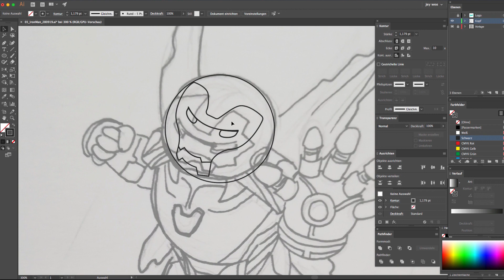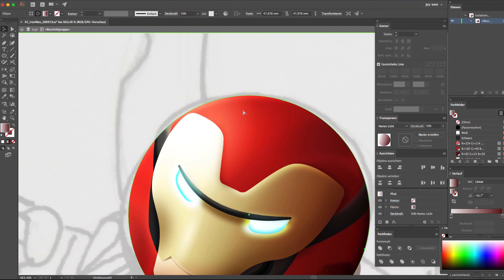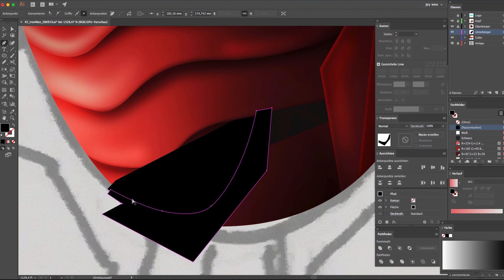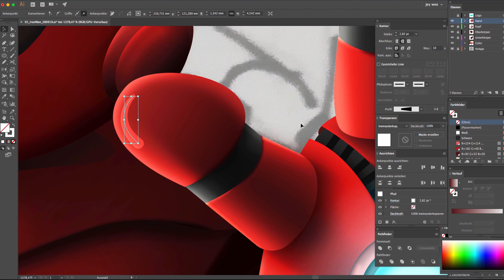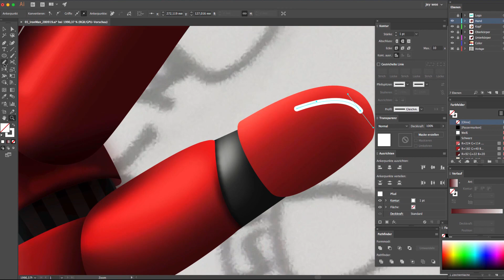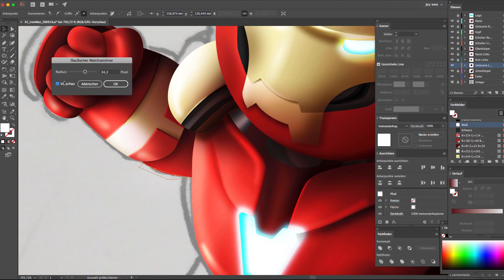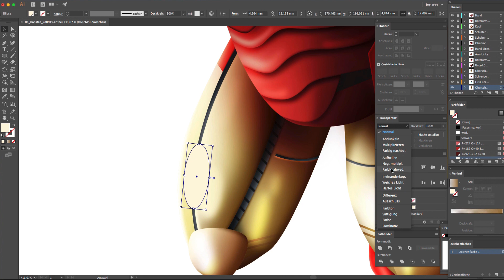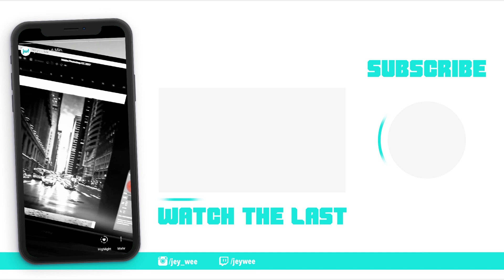IRON MAN vector SPEED ART in Adobe Illustrator CC | MARVEL COMIC | jey wee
This "3D" illustration from Iron Man took me about 12 hours. After a long time I slowly find my own style.

If you want to support me, you are welcome to do it here, if not,
I'm still glad you are watching! :)

🅔🅠🅤🅘🅟🅜🅔🅝🅣 **Werbung

My Studio - **HitFilm 13 (Mac)
My Programms - **Adobe Photoshop, Adobe Illustrator

🅜🅤🅢🅘🅒 **Werbung

SoundBible.com offers thousands of free sound effects, sound clips, and straight up sounds.